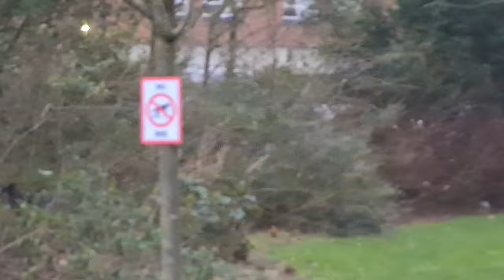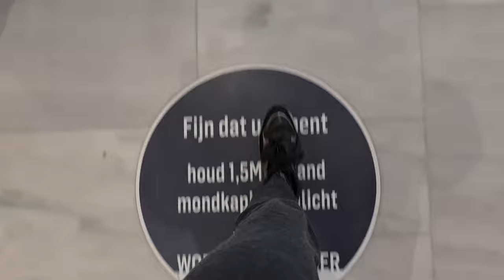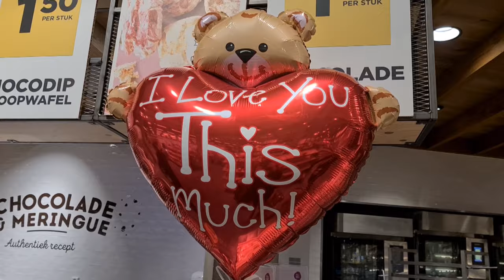Ter informatie | mogelijk nieuwe verandering in me woning | Jumbo bak kijken